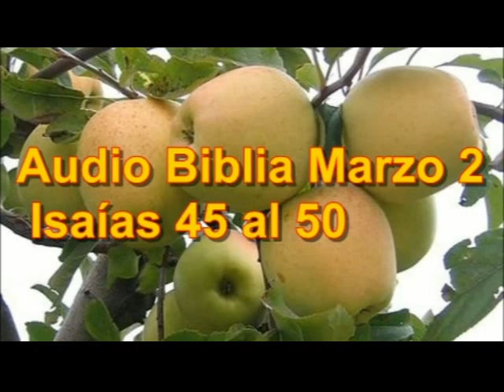Audio Biblia Marzo 2 Isaías 45 al 50 Salmos 6 al 10 Proverbios 2